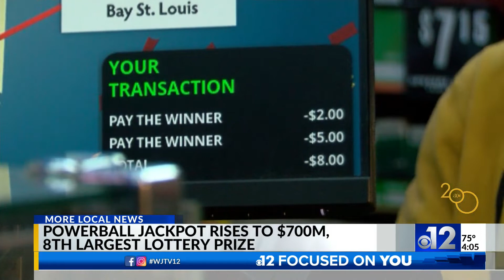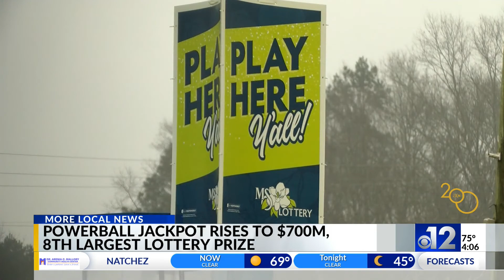What Mississippi players would do with the $700M Powerball jackpot